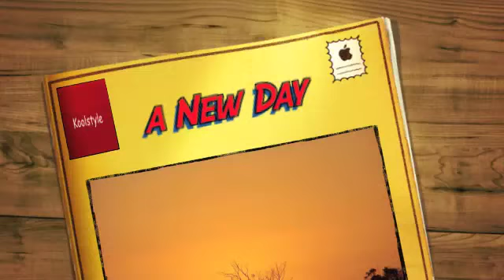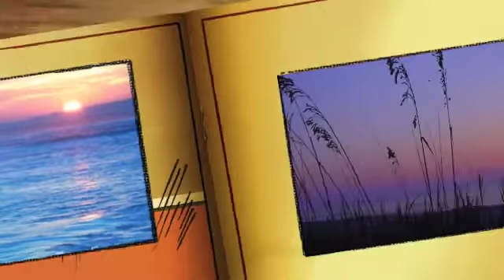Koolstyle - New Day [ Electronica ]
Promotional video demo.